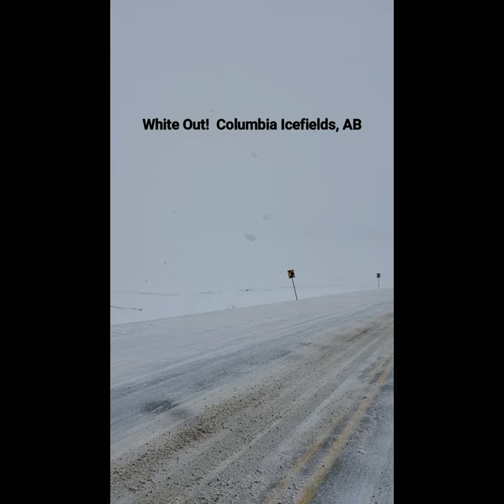Life in Alberta - It's Gonna Be A Good Day - Episode 1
Just a simple Albertan making shitty home movies!
Snowboarding at Marmot Basin @1:18
Camping on Alberta crown land @4:20
Family road trip to Banff and Jasper @6:30